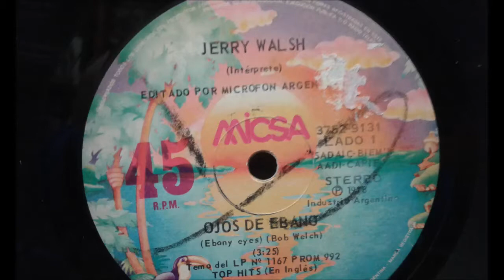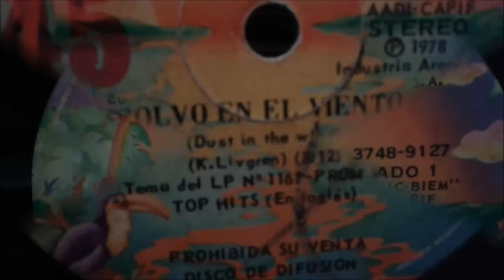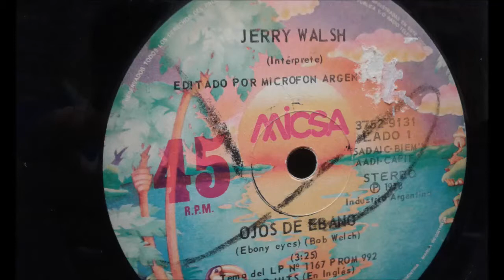JERRY WALSH- OJOS DE ÉBANO (EBONY EYES) 1978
JERRY WALSH GRABÓ UN LP EN EL AÑO 1978 TITULADO TOP HITS, DE AHÍ SE DESPRENDEN CUATRO CANCIONES QUE IRÉ PUBLICANDO , POLVO EN VIENTO (KANSAS), FIEBRE NOCTURNA (BEE GEES), QUE MUNDO MARAVILLOSO (S COOKE) Y OJOS DE ÉBANO , GRAN ÉXITO DE BOB WELCH.